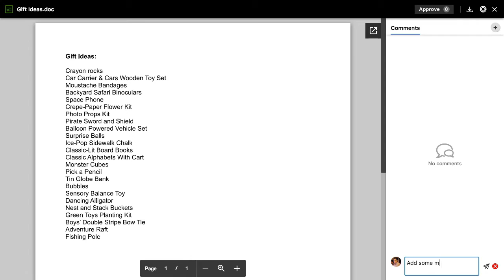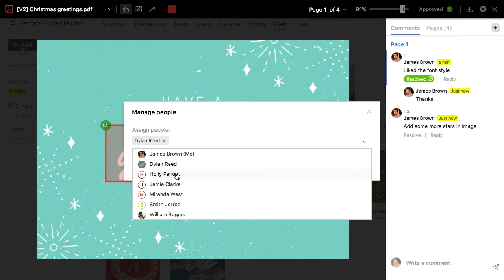ProofHub Online Proofing Tool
Online proofing tool in ProofHub makes life easy for all teams who have to go through multiple rounds of revision on files for the review and proofing process. By using the tool you can review and proof different file formats like JPG, PNG, PDF in real time, and can use comments to collaborate over file formats that cannot be proofed. You can even collaborate on different versions of a file to end the confusion of exchanging multiple emails for the same. All in all the online proofing software is a quick and easy way to collaborate, review and proof all your files!